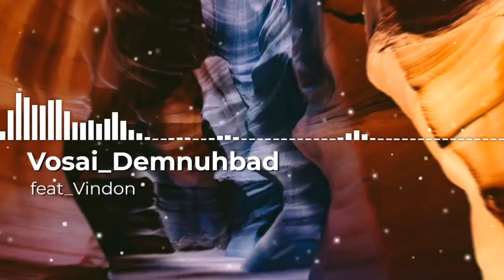Vosai_Demnuhbad (feat_Vindon)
no copyright songs/ NCS
free music